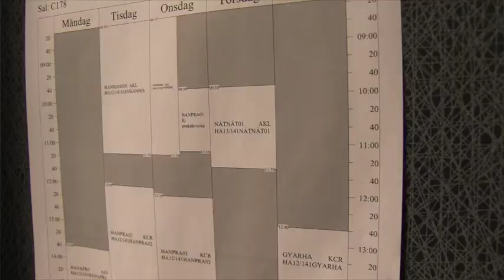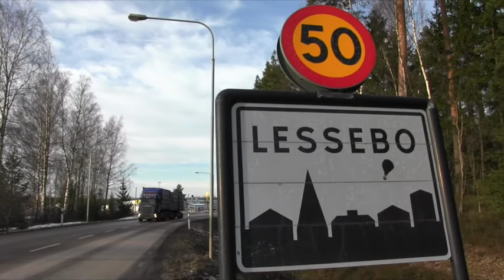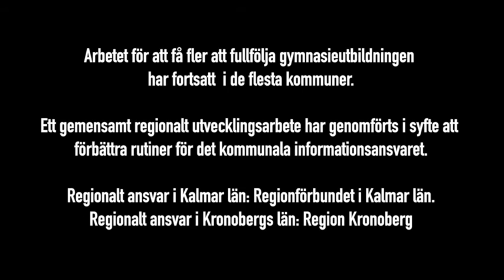Plug In - ett projekt för att fler ungdomar ska gå klart gymnasiet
Region Kronoberg arbetar sedan 2012 tillsammans med kommunerna i Kronobergs län och Regionförbundet i Kalmar för att fler ungdomar ska gå klart gymnasiet. Första delen av projektet avslutas sommaren 2015 och övergår i en ny form, Plug In 2.0. Projektet stöds av Europeiska socialfonden.

Filmen visar ungdomarnas erfarenheter och hur coacher, fritidsledare och arbetsterapeuter i Vimmerby, Hultsfred, Växjö och Lessebo hittar de mekanismer som får igång ungdomarnas drivkraft.